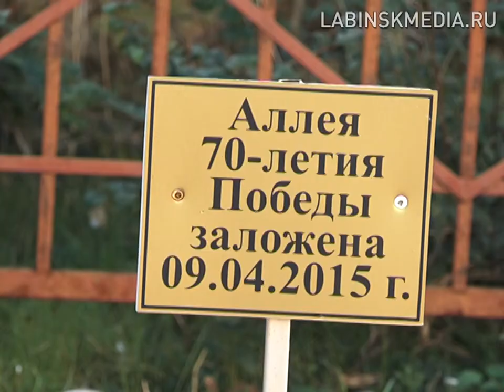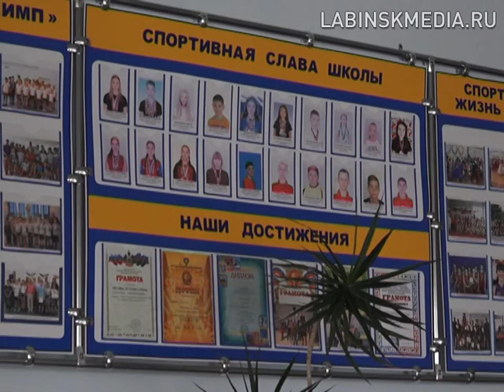"Время новостей" 31-10-2019.